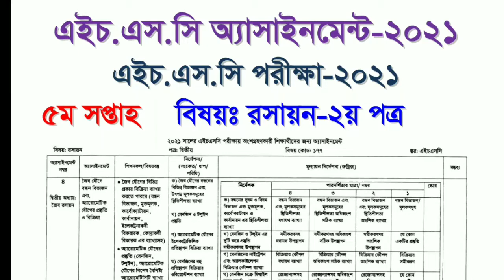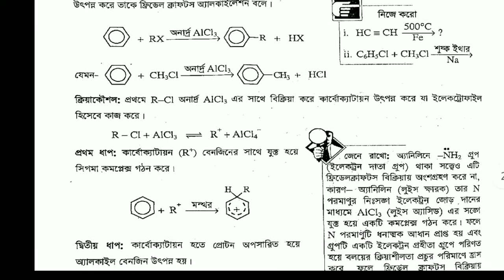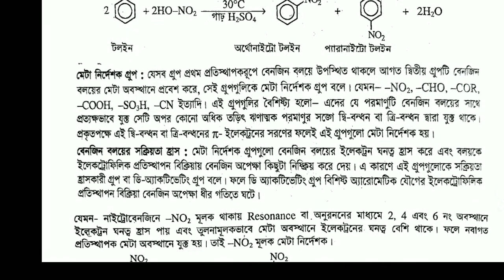HSC 2021 Chemistry 2nd paper Assignment Answer || 5th week || রসায়ন ২য় পত্র এসাইনমেন্ট সমাধান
HSC 2021 Chemistry 2nd paper Assignment Answer ||
HSC assignment 2021 Chemistry 2nd paper || Assignment HSC 2021||
HSC 2021 HSC Assignment 5th Week || assignment Chemistry 2nd 2021 ||
Chemistry 2nd assignment HSC||
HSC 5th Week Chemistry 2nd Assignment Solution 2021 ||
এইচএসসি ৫ম সপ্তাহের রসায়ন এসাইনমেন্ট ২০২১||
assignment_HSC_2021_chemistry _2nd_paper__answer
assignment_HSC_2021_ chemistry_2nd_paper_answer
HSC Chemistry 2nd assignment 5th week
HSC Chemistry 2nd
Class 12 Chemistry 2nd assignment 5th week
HSC Chemistry 2nd assignment
HSC assignment Chemistry 2nd
new  assignment  answer  2021
talukdar academy
mechanical engineering
time for school
HSC assignment live online class
College assignment
assignment answer
HSC Chemistry 2nd